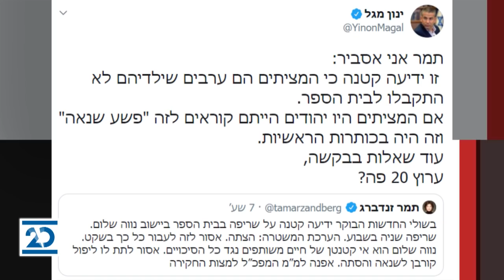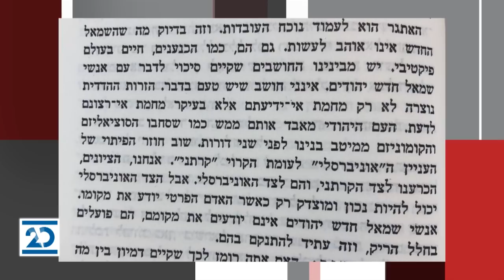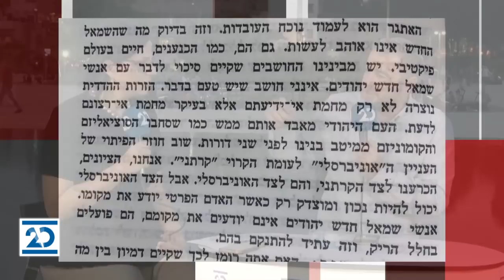ריקלין ושות' | 7.9.2020 | התכנית המלאה